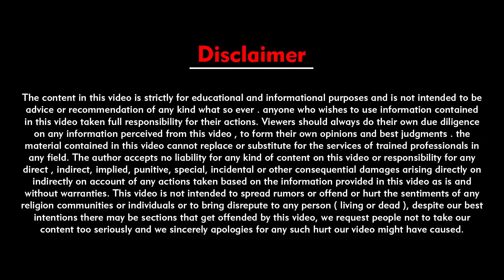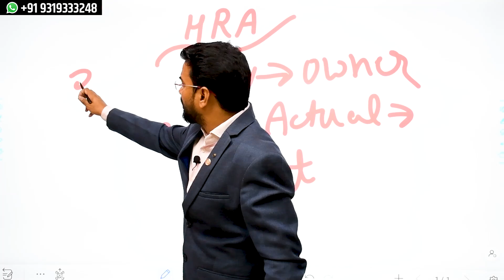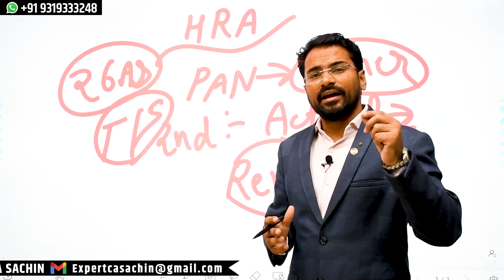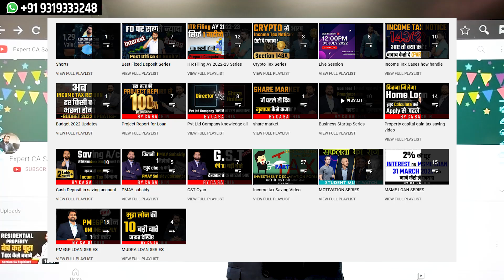HRA Deduction | Fake HRA Claim करने वाले अब नहीं बचेंगे | Expert CA Sachin